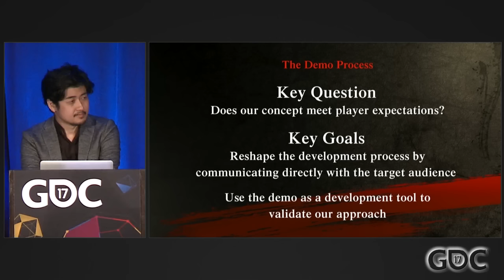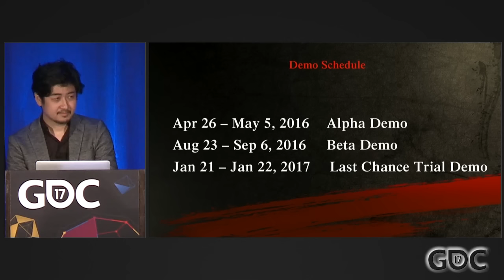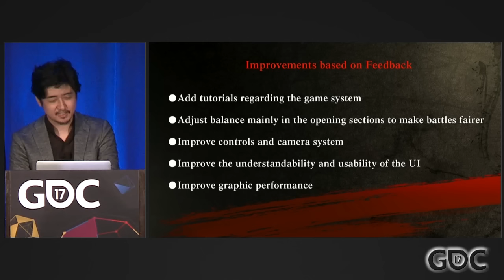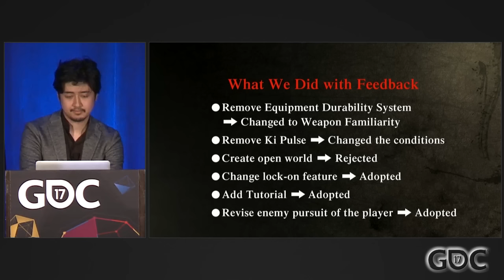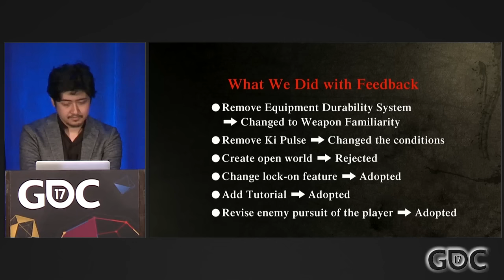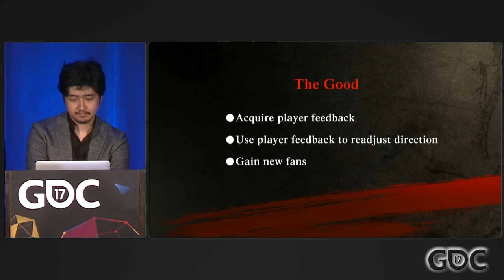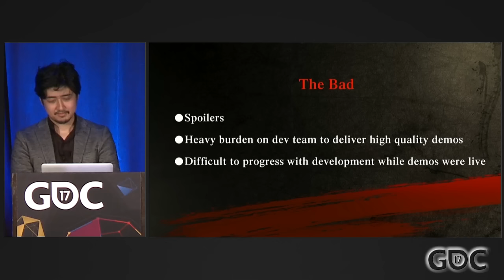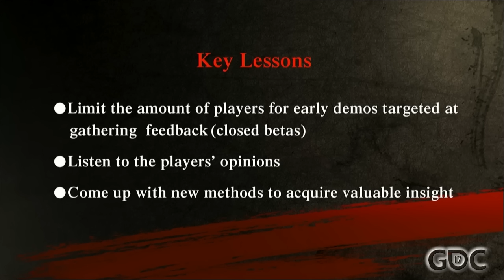Nioh: Talking with Samurai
In this 2017 GDC session, Koei Tecmo Games' Fumihiko Yasuda explains how and why the samurai-themed action game was released into a brief early access period, and goes through the key lessons learned from that exercise, the applications of collected data, the reception of the open communication with their fans, and implementation of the feedback gathered.